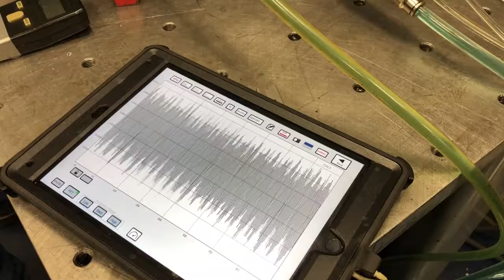Spindle vibration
This is a high speed spindle with a vibration problem. Resonance with the table.